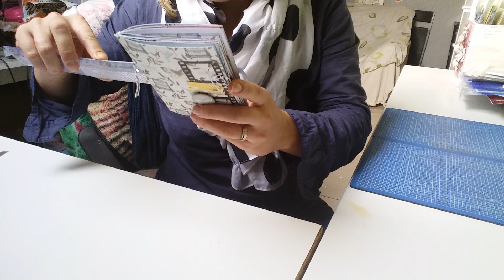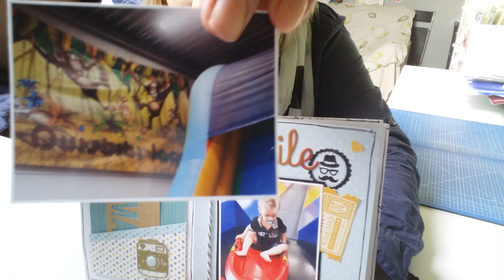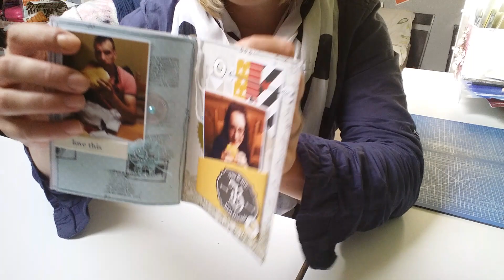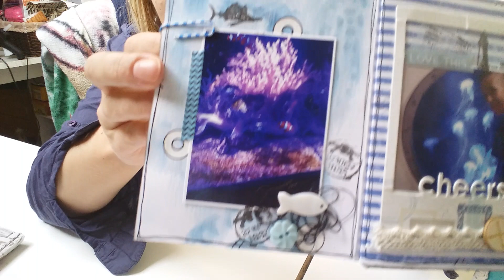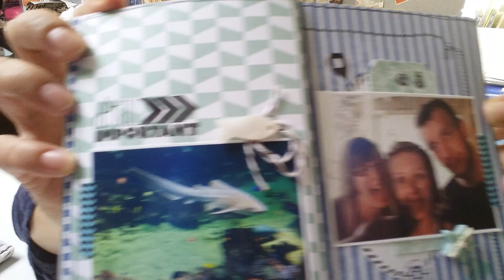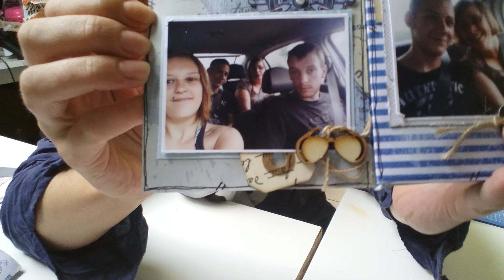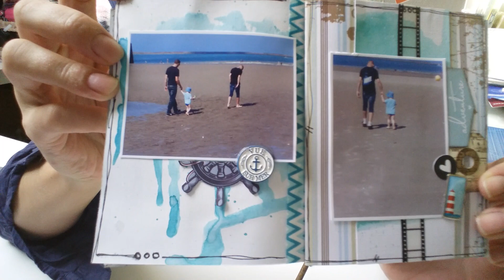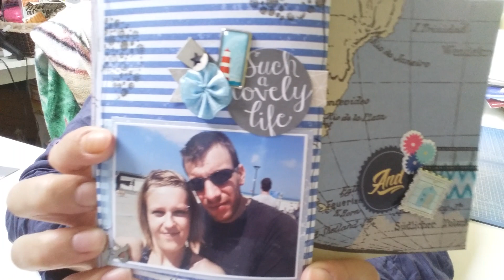Album été 2015